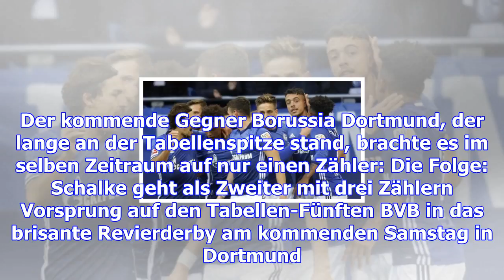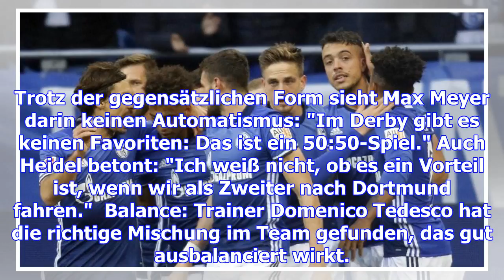Selbstbewusst ins derby: schalke nach 2:0 gegen hsv auf platz zwei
Es läuft unter Tedesco: Dieser Sieg war doppelt wertvoll: Schalke stürmt in der Bundesliga auf Rang ...